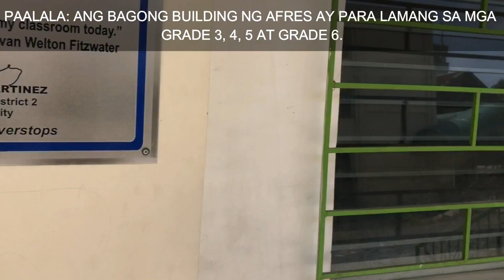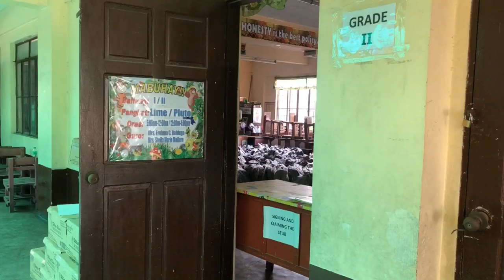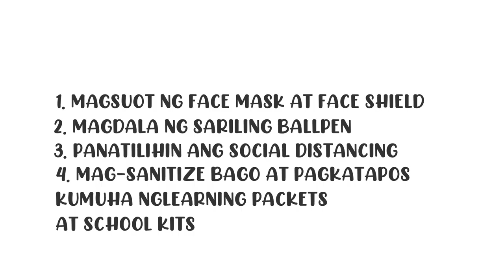AFRES Distribution of Learning Packets and School Kits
Preparation for the Distribution of Bags and Learning Packets